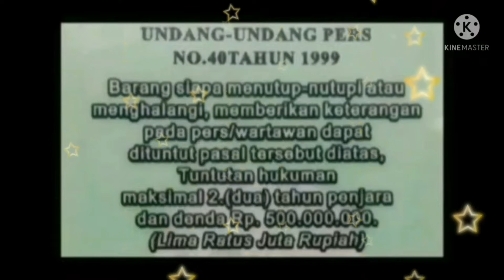minal aidin walfaizin ,salam satu presisi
Di tengah gema takbir yang berkumandang di hari yang fitrah ini, Jenderal Polisi Drs. Listyo Sigit Prabowo, M.Si., Kepala Kepolisian Negara Republik Indonesia, mengucapkan:

Selamat Hari Raya Idul Fitri 1443 H Minal Aidin Wal Faidzin Mohon maaf lahir dan batin kepada seluruh umat muslim di Indonesia.

Mari kita sambut hari kemenangan ini dengan penuh kebahagiaan dan penuh rasa syukur untuk kembali ke fitrah manusia, serta menyucikan hati untuk menjadi pribadi yang akhlakul karimah.

Tak lupa Kapolri juga mengingatkan kepada seluruh masyarakat untuk tetap mematuhi protokol kesehatan saat berkumpul bersama keluarga dan handai taulan di hari raya yang fitri ini. Semoga Allah SWT melimpahkan rahmat dan karunia-Nya kepada kita sekalian untuk senantiasa mempererat tali persaudaraan, memperkokoh kebersamaan, dan merajut persatuan demi mewujudkan Indonesia Tangguh dan Indonesia Tumbuh

sumber: div humas polri
link nya